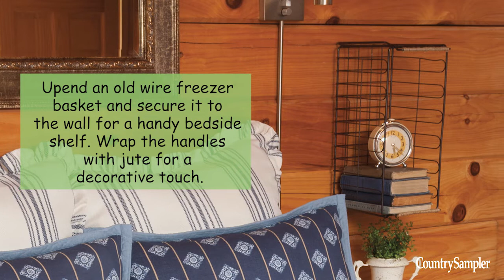Budget Friendly Spring Decorating Ideas | A Country Sampler Design Tutorial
Get your home ready for spring with these 8 spring decorating ideas that are both easy and affordable. Reuse items from around your house along with craft store supplies to make fresh country decorations for every room of your home.

Country Sampler Magazine is devoted to bringing you a variety of country decorating ideas, including decorating tips, decorating how to and DIY decorating projects, country room decor, and house tours of rustic, Colonial, cottage, vintage, farmhouse and primitive style homes.

to see our newest decorating and DIY how to videos.

to find current issues, special issues and back issues of Country Sampler magazine and browse more decorating ideas and inspiration.

SIGN UP FOR OUR NEWSLETTER:
to get exclusive content, including inspiration for everyday decor, unique ideas for seasonal decorating, quick decorating tips and tricks and sneak peeks at upcoming issues.